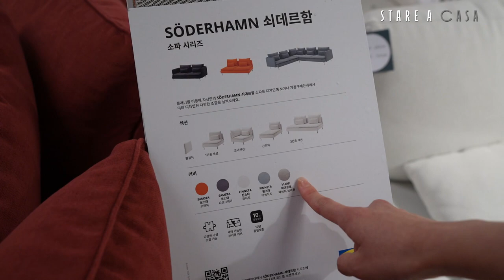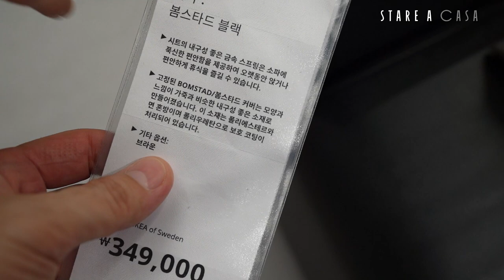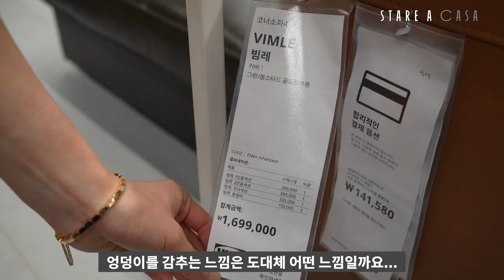예비 신부에게 이케아 가구 알려주기 1탄 (ikea 파헤치기 ep.01 소파)